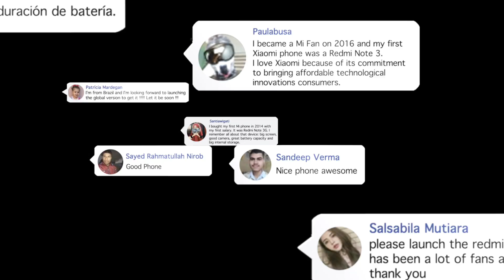Redmi Note 7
The Redmi Note series sure has come a long way from the very first release in the series. What was your first Redmi Note phone?